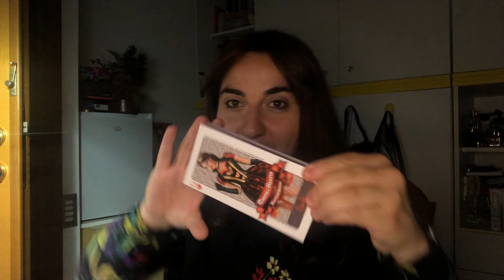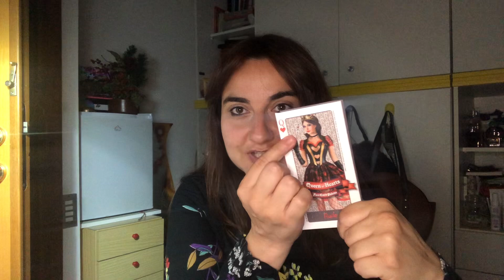Palette combinata del mese: Rude Cosmetics - Queen of Hearts 👑❤️ + cambio in pochette GRWM